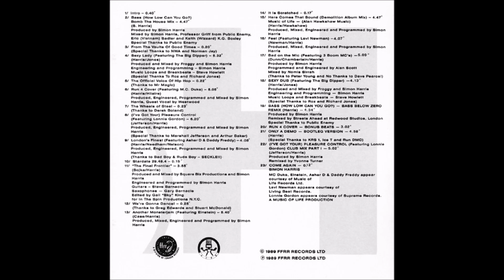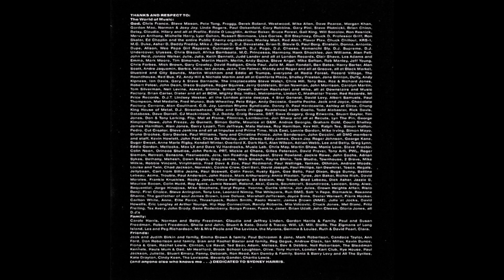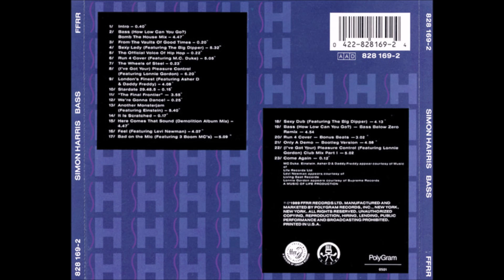Simon Harris – Sexy Lady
House, Dancehall, Hip Hop, Hip-House 1989
Engineer, Programmed By – Simon Harris
Featuring – The Big Dipper
Loops [Music Loops], Sampler [Breakbeats] – Steve Howlett
Producer, Mixed By – Froggy, Simon Harris
Written-By – Jones, Harris